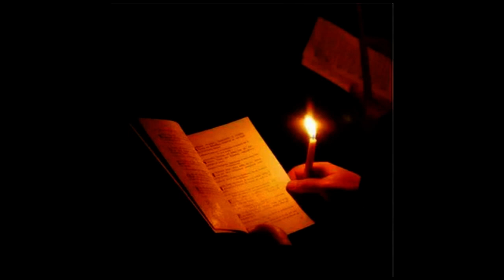Πατήρ Σεραφείμ Ζαφείρης ΤΑ ΤΕΛΩΝΙΑ ΚΑΙ Η ΓΕΦΥΡΑ ΤΩΝ ΣΤΕΝΑΓΜΩΝ 26 02 2020